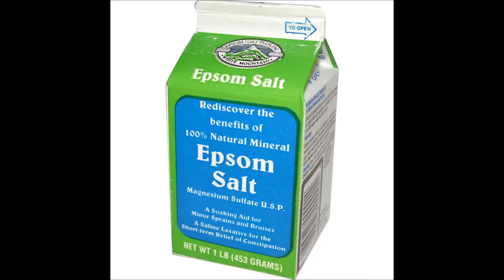UPWARD FAMILY FUN DAY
U.P.W.A.R.D. presents Family Fun Day. We are taking it back son. It goes down June 21st, in the capital of Conway, Sandridge. We are planning a day of old school fun. Activities will include sack race, wheel barrel race, egg relay, 3 legged race, to name a few. This is a family event, and it is open to ALL AGES. We are looking for 10 person teams, that must include at least 5 females. The entry fee is only $2 per person. We will have food, drinks, music. So please come out and join us for a great day of fun. Please make sure you have your green alcohol and Epsom salt on deck...lol